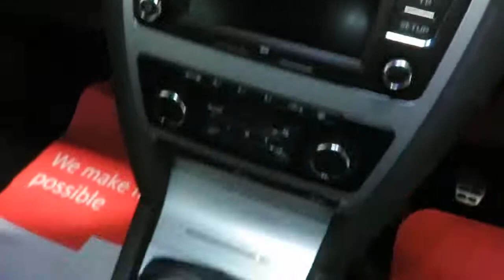SKODA OCTAVIA Estate 2.0 VRS TFSI (2011)